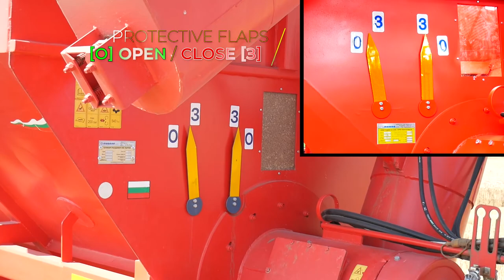COMPLEMENT Series SPK 🇬🇧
🇬🇧 CHASER BINS - "COMPLEMENT" Series SPK

ℹ️ INFORMATION:
✅ - Chaser bins guarantee a high daily output, enabling combine harvesters to work without interruption.
✅ - Optimize your harvest and improve grain handling from field to store.
✅ - Fully unloads 3 to 5 minutes
✅ - Available in:
   1️⃣ - single axle - 21m³
   2️⃣ - tandem axle - 25m³
   3️⃣ - tridem axle - 32m³
✅ - Low ground pressure
✅ - Reliable, easy to operate

⚙️ TOOLS:
🟢 - Hydraulically folding grain auger is driven by a PTO shaft at 540-1000 rpm
🟢 - Transfer auger diameter - 400 mm
🟢 - Laying auger diameter - 350 mm
🟢 - 2-line compressed air brake and parking brake

🛡 PROTECTION:
🟢 - Torque limiting driveline clutch
🟢 - Braked axles for operator safety
🟢 - Low center of gravity for unparalleled stability